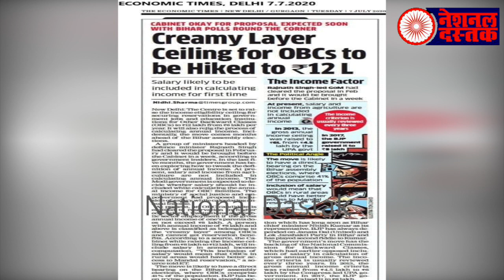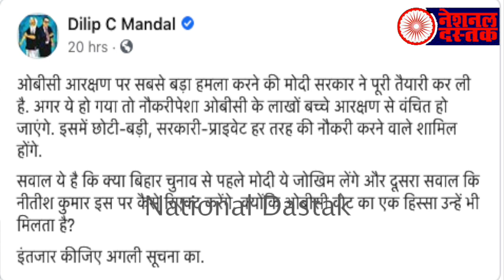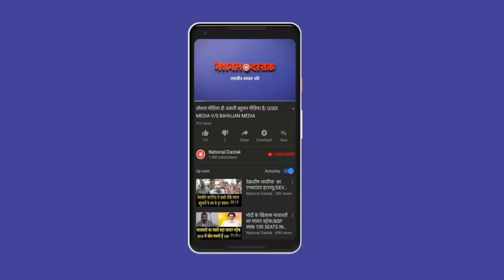ओबीसी को अब नहीं मिलेगी नौकरी/SHAMBHU'S ON OBC RESERVATION